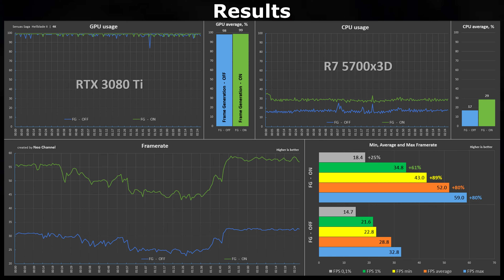Senua's Saga: Hellblade 2 - FSR 3 Frame Generation Mod - RTX 3080Ti | 1080p, 4K Benchmark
Senua's Saga: Hellblade II | Hellblade 2 - RTX 3080 Ti [FSR 3 Frame Generation Mod ON vs OFF] or RTX 3080 Ti [FG - ON vs OFF] - 1080p and 4K Benchmark

Dlss Frame Generation em todas as RTX via FSR3

Timecode:
00:00 - System configuration
00:15 - Benchmark - FSR 3 Frame Generation Mod - RTX 3080 Ti - 1080p
02:55 - Benchmark Results
03:10 - Benchmark - FSR 3 Frame Generation Mod - RTX 3080 Ti - 4K
05:55 - Benchmark Results
2160p | Ultra HD | 4K
06:10 - High - TSR - 70% | 4K
09:00 - High - XeSS Balanced | 4K
11:00 - High - FSR 3.0 Balanced | 4K
13:00 - High - DLSS Balanced | 4K

System configuration:
MOTHERBOARD: GigaByte X570 UD (rev 1.0)
RAM: DDR4 Crucial Ballistix Sport (4x8 Gb), 3800 MHz [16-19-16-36 CR1]
GPU: GeForce GTX1080 8 Gb (GDDR-5x) GigaByte AORUS
NVMe sys: GigaByte (GP-GM301TB-G) - 1 Tb (System & SWAP files)
Cooler: Cougar Aqua 240 RGB (rad 120x240 mm)
Power: Super Flower Leadex Platinum White - 1200W
Case: Deepcool Tesseract